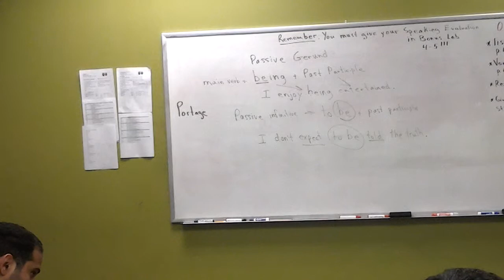Learn English 107: plan for class